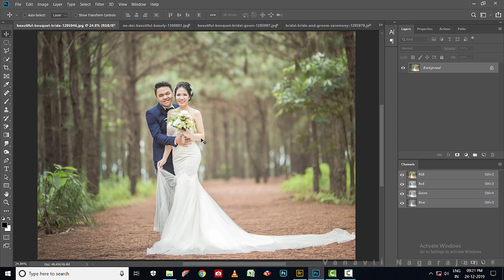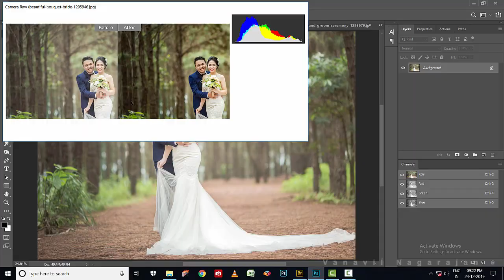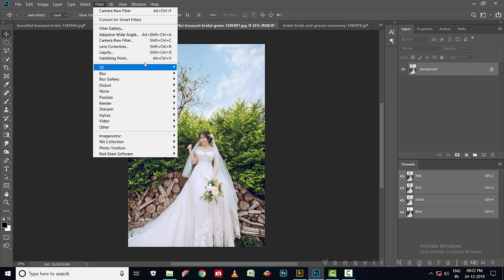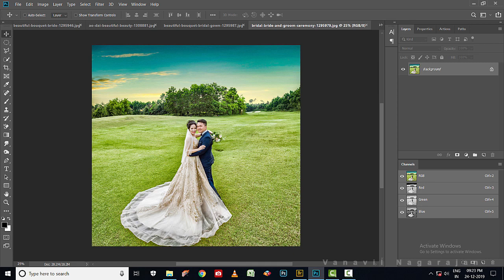DEHAZE | Adobe Camera Raw| PHOTOSHOP CC 2019 | Tamil Voice